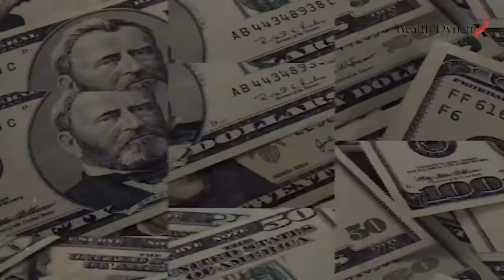Daily Money Clip: Can Money Buy Happiness? | Jerry Fetta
We’ve all heard this…but is it true?

In this video I’m going to explain my thoughts on this age old statement and how to live a life of happiness, abundance, & prosperity in all areas!

Jerry Fetta

Jerry Fetta is the CEO and Founder of Wealth DynamX. He is a nationally recognized financial expert featured in Forbes, Yahoo Finance, Fox, Chicago Weekly News, New York Finance, interviewed on over 45 podcasts with world renowned experts, earning endorsements and affiliations throughout his career with names like Grant Cardone, Dave Ramsey, and Pamela Yellen.